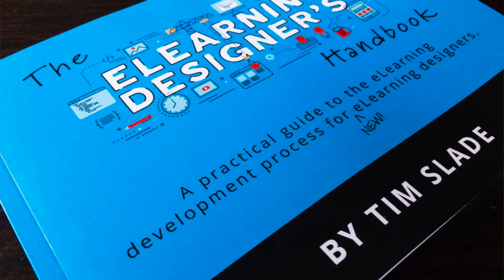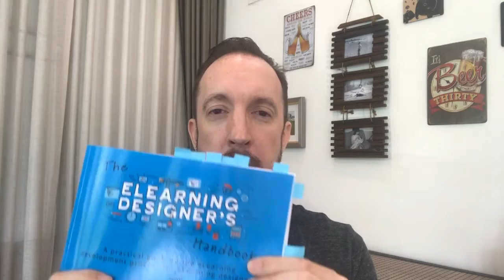New to eLearning?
eLearning in an exciting industry. Previously only within reach of global mega-giants, the technology has improved greatly in recent years, and is now firmly within reach of the small / micro business.

But where do you start?

Well, you could start in a lot of worse places than by improving your knowledge - and that's what I've done here by investing in some books on the subject.

Here I take a look at, and give my review to Tim Slades eLearning Handbook.

This and other blogs that are designed to help small and micro-business owners can be seen